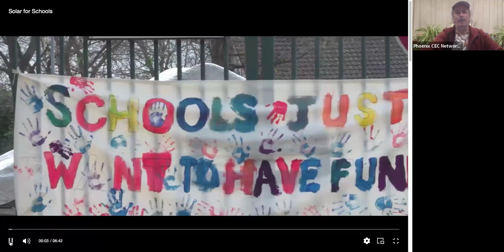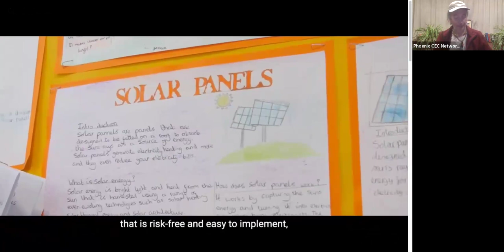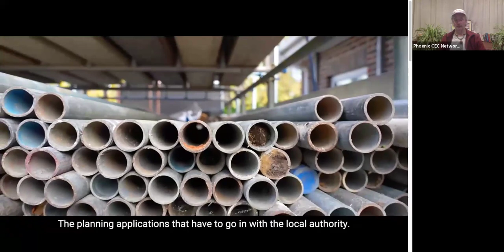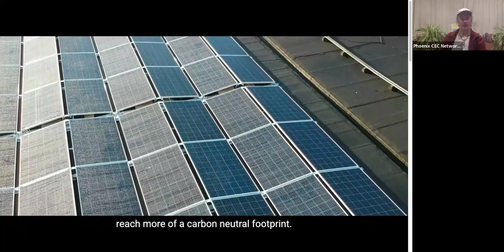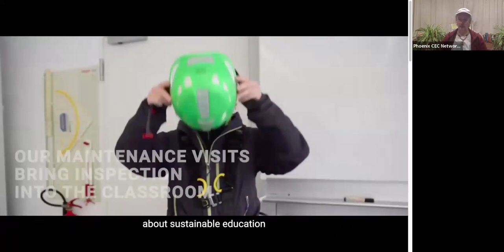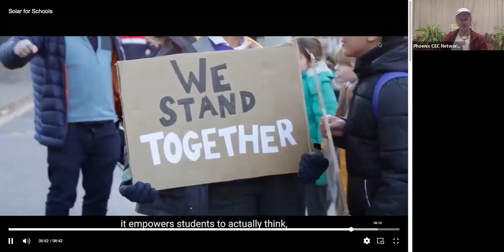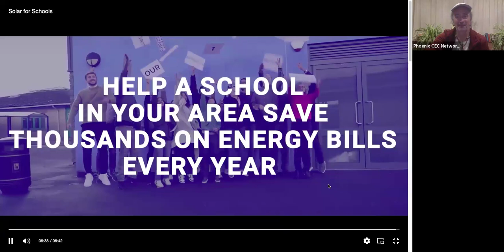Richard - Solar For Schools - CEC Webinar 17th January 2024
Decarbonisation and education powered by the sun.
Solar for Schools guides you through the journey to enjoy solar energy on your school’s roof, from funding, design, installation and operation.